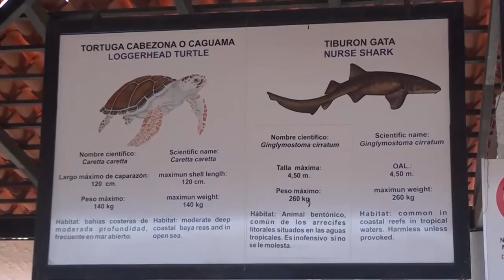Regreso a clases 2016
Para animar el regreso a clases, la Organización StopVIH realizó su acostumbrado programa de aporte de útiles escolares, para ayudar a las familias que viven en condiciones particulares de vulnerabilidad. La entrega de útiles escolares se realizó en el Museo Marino t tiene como objetivo fomentar el estudio, disminuir la deserción escolar y contribuir a la educación de nuevas generaciones bien formadas. El evento se realizó gracias al apoyo del capital humano de la Embajada de Estados Unidos, el staff de Don Lolo, Joyería Iván, María Ercolano, Inmobiliaria el tres por ciento, JH Service, Sigo, Giovanni Scutaro, Universidad Corporativa Sigo, Wyndham Concorde, Provemed, Museo Marino y nuestro voluntariado, pues no solo es necesaria la colaboración directa sino también sentirnos acompañados en la gran misión de apoyar a los pequeños en su regreso a clases.